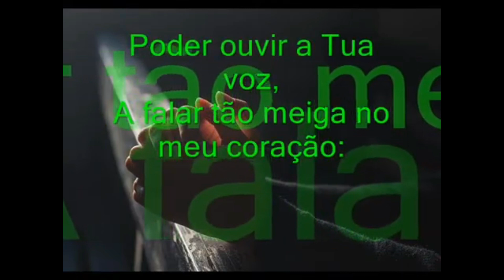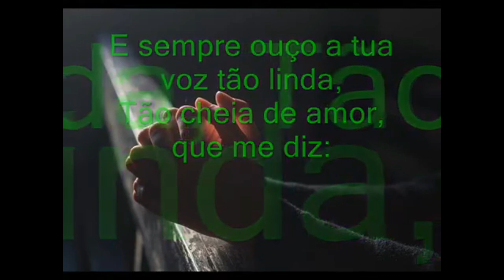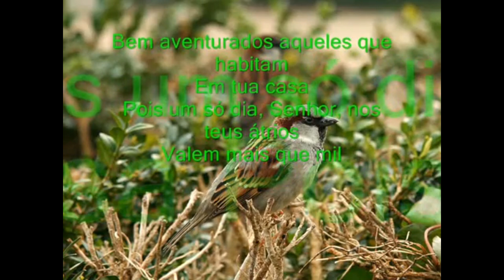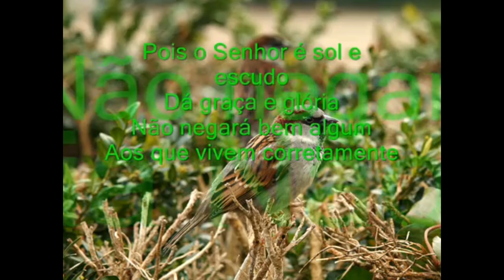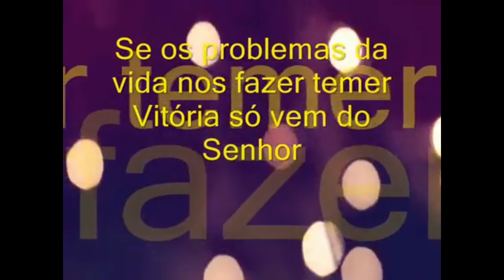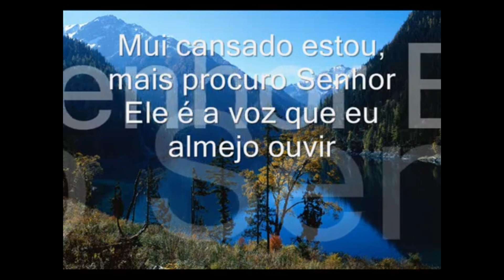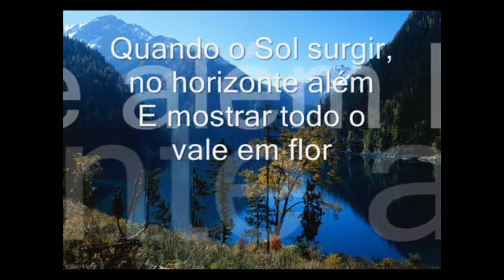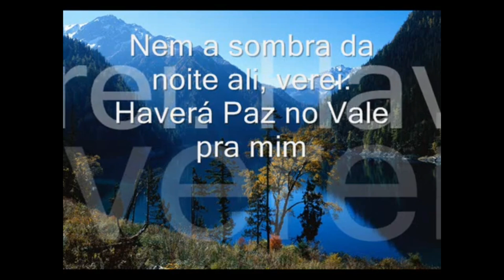4 lindos louvores legendados .2